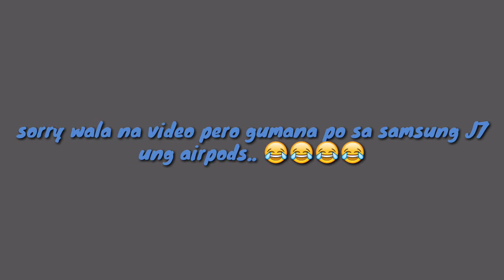Haul ng AIRPODS ni Behshie Lynn